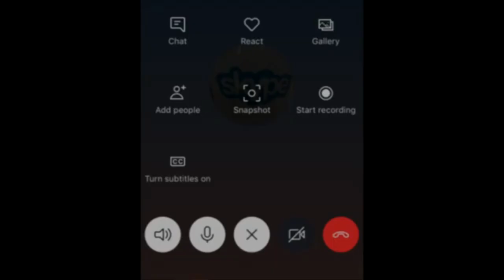Ti chiamo su Skype - P.Triglia/E.Tulissio (feat MC Skype)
...è passato un amico che ci ha detto "... di che parlare durante la quarantena? ...d'amore perché, alla fine, dai, di che altro vuoi parlare..."

Ti chiamo su Skype ti prego rispondi che ci raccontiamo cos'è il più e cos'è il meno,
cos'è che abbiam fatto ieri verso le undici, ma a me cade l'occhio sul tuo reggiseno,
che poi questa storia che dobbiamo stare a un metro di sopra di sotto davanti di dietro,
non posso toccarti neanche per un momento ma i miei ormoni dentro rischiano l'assembramento,

ecco dai vai con gli occhioni sognanti che se non sto attento vado fuori tempo,
gira un po’ la webcam io vorrei sbirciare dai non riattaccare questo è tutto amore

'ste conversazioni s’interrompono in mezzo io ci resto male mica ho un cuore di latta,
questa storia un po' piatta io ci metterei il sale ma tu mi riattacchi e mi dici "sei pazzo!"

e io penso a quando ci si vedeva spesso al parchetto alle giostre alla sagra o al pub,
per poi dirci dai andiamo a imboscarci un pochetto mentre ora  mi imbosco solo su pornhub